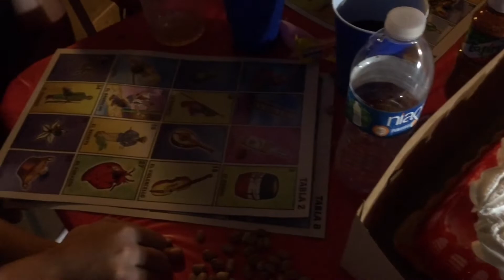Segunda parte del cumpleaños de ruby